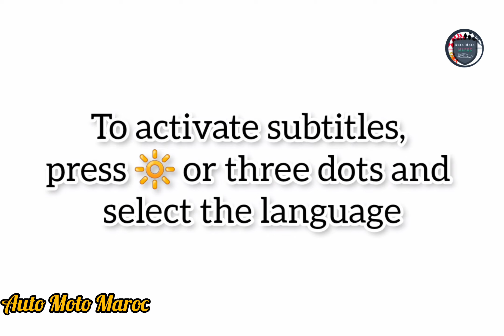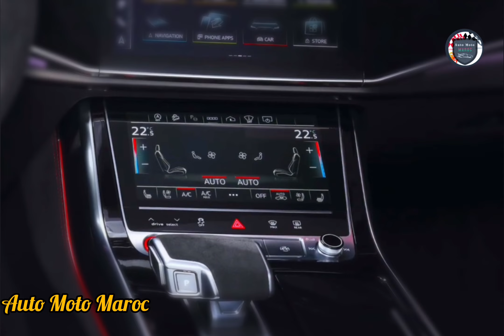Nouveau Audi RSQ8 Performance 2025 | Intérieur, Extérieur, Sound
Nouveau Audi RSQ8 Performance 2025. Test Drive Audi RSQ8 Performance 2025 - Fiche Technique Audi RSQ8 Performance 2025 | Price Audi RSQ8 Quattro 2025 / Review Audi RSQ8 Performance 2025. Intérieur Audi RSQ8 2025 - Sound Exhaust Audi RSQ8 Performance 2025, Essai Audi RSQ8 Performance 2025 | Top Speed Audi RSQ8 2025 - Accélération Audi RSQ8 Performance 2025 / Technologie Audi RSQ8 Performance 2025. Audi RSQ8 2025 États-Unis | Safety Audi RSQ8 Performance 2025, Audi RSQ8 Performance Biturbo 2025 Carwow. Off-Road Audi RSQ8 Performance 2025.

Fiche Technique Audi RSQ8 Performance 2025 :

Le V8 biturbo de 4,0 litres de série du RS Q8 produit 591 chevaux et 590 livres-pieds de couple, comparativement aux 500 chevaux et 568 livres-pieds du SQ8.  Le moteur du RS Q8 est associé à la transmission intégrale Quattro et à une transmission automatique à huit rapports, et il existe également un système hybride de 48 volts travaillant en coulisses pour améliorer l'efficacité énergétique.  La version Performance augmente la puissance à 631 poneys et ajoute un différentiel central autobloquant et un système électromécanique de stabilisation active du roulis qui utilise des moteurs électriques pour ajouter plus de rigidité au roulis dans le système de suspension, selon les besoins dans les virages serrés. Lorsque nous avons testé le RS Q8, il  a atteint 100 kilomètres par heure en seulement 3,2 secondes, seulement 0,1 seconde derrière l'Urus, cent mille dollars plus cher.